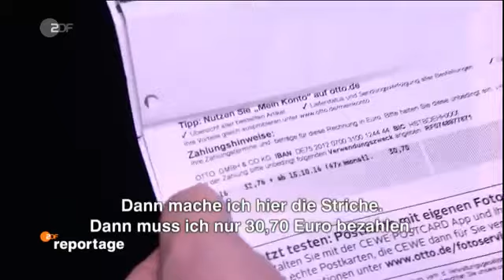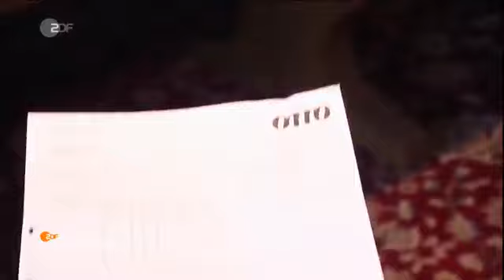Achim Hartz 4 Empfänger und Notebook Experte Köln/Chorweiler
Achim Hartz 4 Empfänger und Notebook Experte